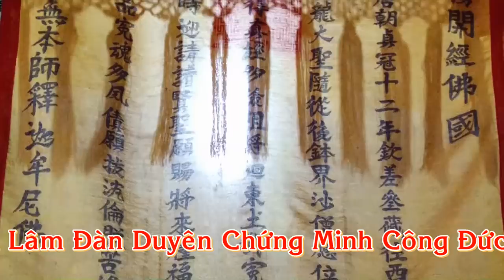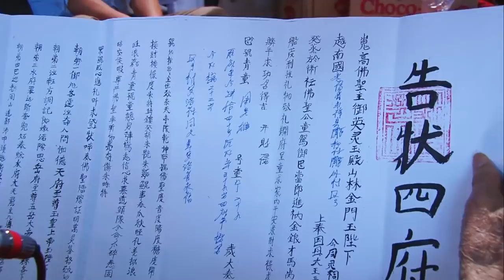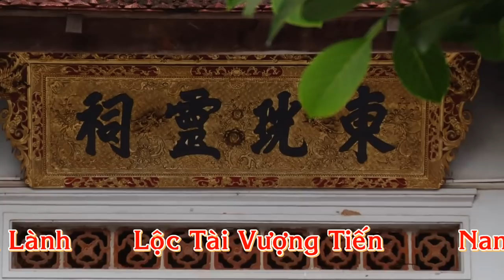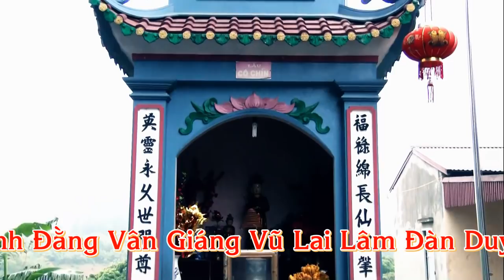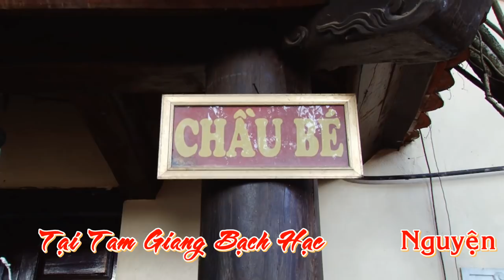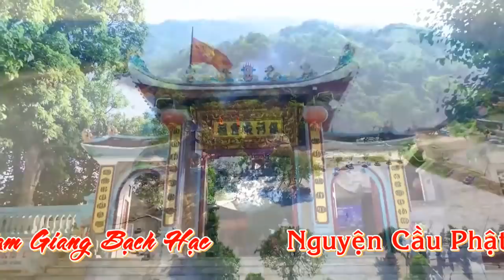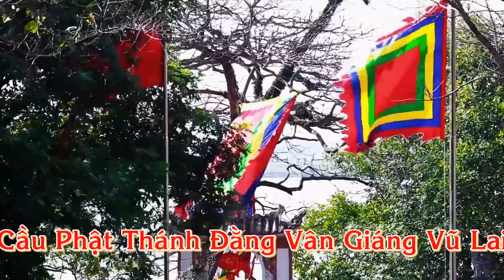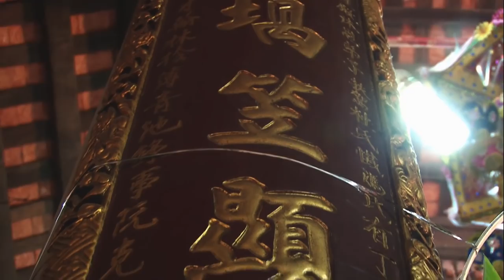Thanh Đồng Chu Quang Hùng Loan Giá Tại Đền Tam Giang Bạch Hạc/Hát Văn Hầu Đồng